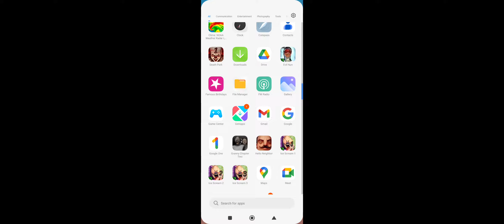Evil Nun Vs Ice Scream Weapons